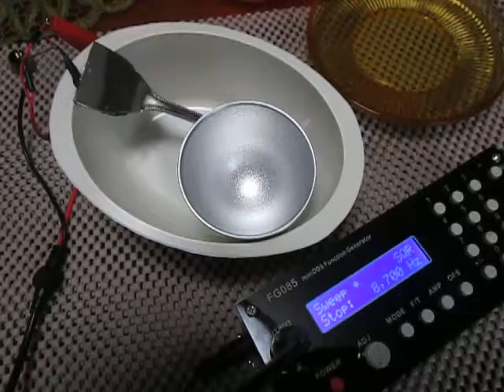超音波プローブの発振制御（Ultrasonic experiment）